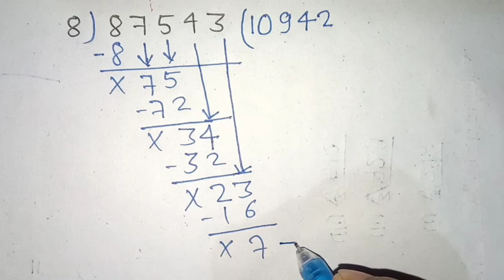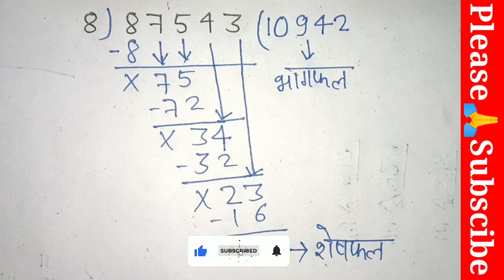भाग सीखें आसान तरीका से | bhag banana sikhe divide karna sikhe divide kaise kare bhag kaise banaye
Please🙏🙏🙏🙏🙏🙏🙏🙏🙏🙏🙏🙏🙏🙏

Hi friends,

  🌹Welcome to🌹

 [Israfil 📚Study]

About Video :

भाग में ये गलती सभी करते हैं divide kaise kare | division |
भाग
bhag
भाग बनना सीखें
bhag kaise banaye
bhag kaise banta hai
bhag kaise banate hain
bhag banana sikhe
bhag karne ka tarika
bhag banane ka tarika
bhag ke sawal
bhag ka saval
bhag karne ka aasan tarika
division tricks
division kaise karte hai
Bhag
भाग
Divide kaise kare
Divide
Division
bhag kaise banata hai
basic bhag सवाल
भाग कैसे किया जाता है
guda bhag kaise kare
bhag kaise lagaye
Bhag kaise diya jata hai
divide kaise banaye
two digits division
three digits bhag

bhagkaisebanaye bhag kaisebantahaidivide#divide

  Non-profit educational for use tips the